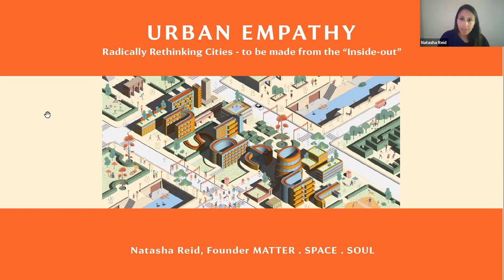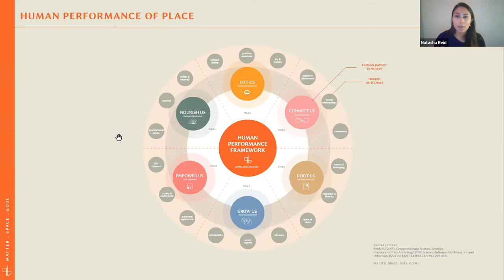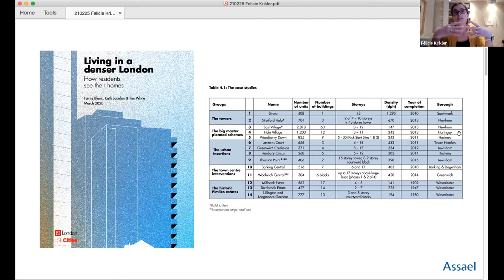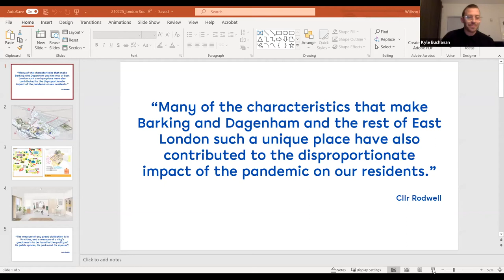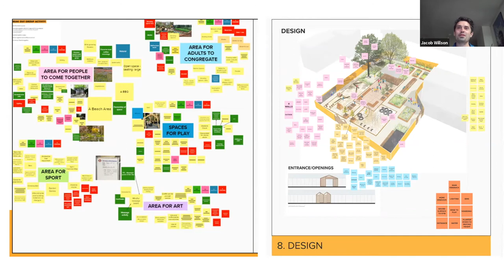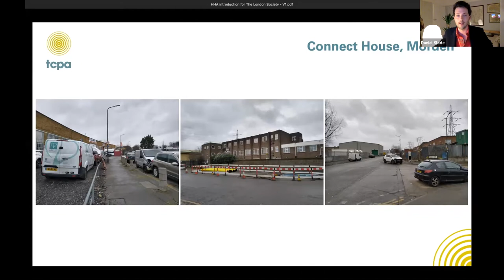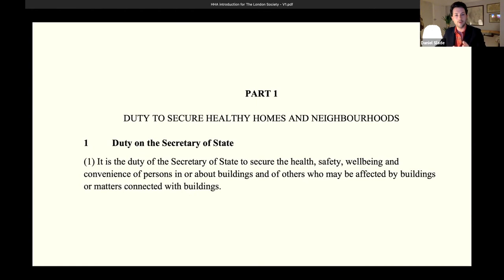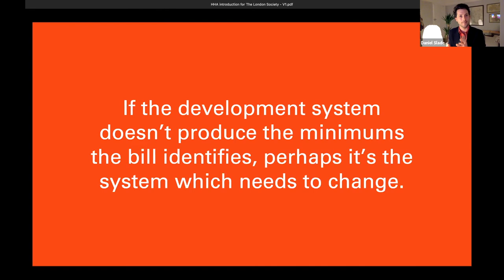Wellbeing and High Density After Covid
Natasha Reid (Matter. Space. Soul); Félicie Krikler (Assael Architecture); Jacob Willson (Be First, Barking and Dagenham); and Daniel Slade (Town and Country Planning Association) explore themes around wellbeing and ask whether we are about to see a major change in attitudes towards high-density living, which has been seen as the answer to London’s future growth for some time. Will the impacts of the pandemic mean a renewed focus on investment in wellbeing, or has the shine come off living in cities altogether?